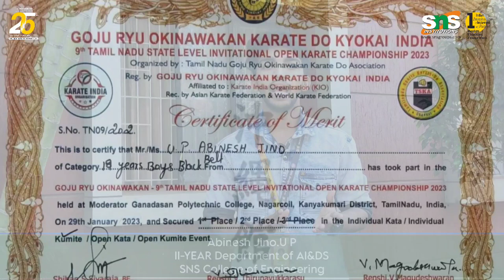Open State Karate Championship! | SNS College of Engineering | SNS Institutions, Coimbatore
Congratulations to our student Abinesh Jino from II AI&DS -SNS College  of Engineering,  on your impressive achievement at the Open State Karate Championship! Your hard work and dedication have paid off, and we are proud of your second-place win in the Kumite event. Keep striving for excellence and inspiring others to pursue their passions!"